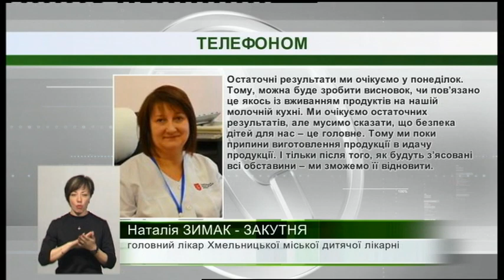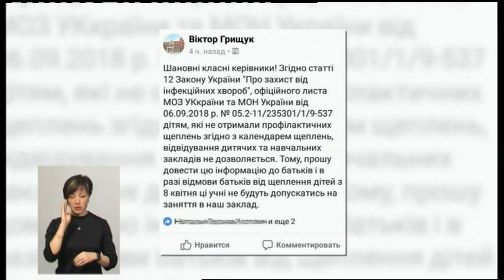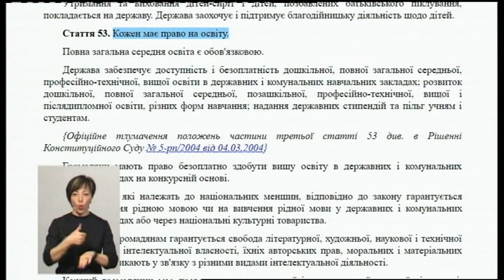04.04.2019. Новини. 19:00